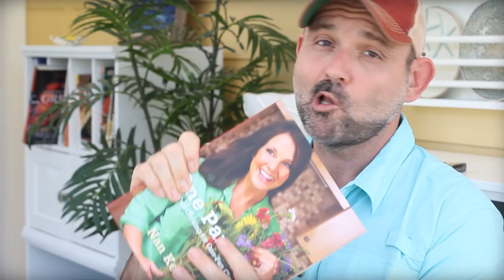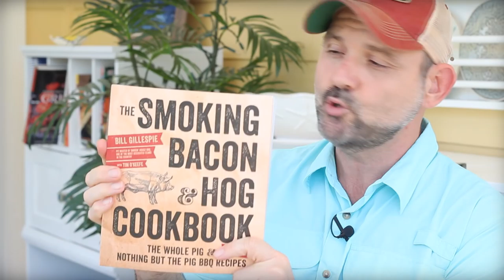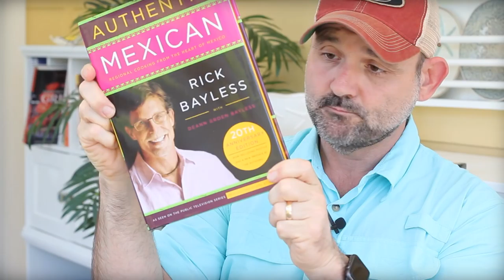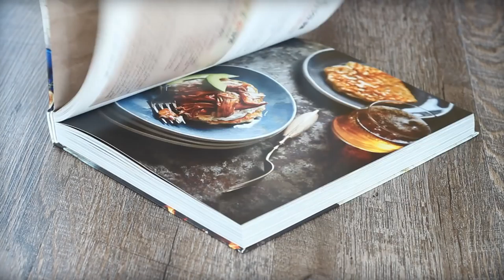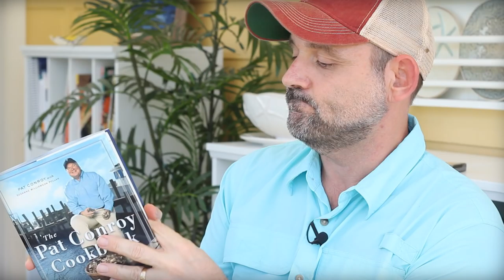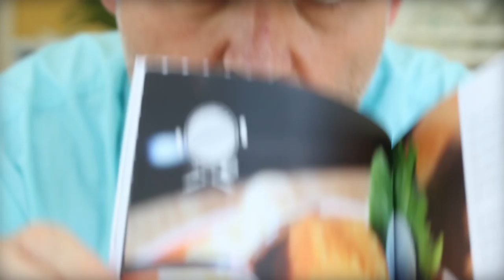Top BBQ Books | Barbecue Tricks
Look inside the BBQ Blueprint Book
The Smoking Bacon and Hog Cookbook - Bill Gillespie
Mrs Wilkes
Manifold Destiny
BBQ 25 Adam Perry Lang
Charleston Receipts
Tea Time at The Masters
On Food and Cooking Harold McGhee
Cook's Illustrated Guide to Grilling
Williams Sonoma Grilling
Southern Livings Ultimate BBQ
Secrets to Smoking on a Weber Bill Gillespie
BBQ USA Steven Raichlen
The Pat Conroy Cookbook

BarbecueTricks is a website and video series that investigates tips and tricks to help your outdoor cooking.

Category
Food Home & Garden Learning & Education
Host/Producer/Director:
Bill West
Written by:
West
License